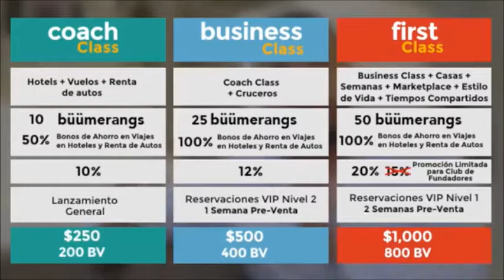Presentacion de Negocios iBuumerang por Carlos Sarabia te lo dije, de Luis Hernandez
Presentación de Negocios iBuumerang por Carlos Sarabia te lo dije, de Luis Hernandez
¡Hola! Te saluda Luis Hernandez, estoy dedicado a guiar y ayudar a las personas a ser Emprendedores Exitosos y de esta manera puedan generar ingresos extras mensuales a través de este gran proyecto que está lanzando 🚀 nuestra empresa iBuumerang.
Únete a mi equipo y te mostraré cómo puedes obtener grandes beneficios adicionales, tales como: tu propio sistema automatizado trabajando para ti, bonos extras, capacitación en Redes de Mercadeo, en Marketing Digital y puedas hacer crecer tu Marca Personal y posicionarla en los primeros lugares en las Redes Sociales. Contáctame directamente aquí: ⬇⬇⬇

¿Qué es iBuumerang?
Es la Empresa Lider Mundial en la Industria de Viajes y Turismo, considerada el Uber de los Viajes, y estamos armando un Sólido Equipo para el proyecto de expansión más grande que haya existido, y se están rompiendo todos los récords en esta industria. Para algunas personas, hay forma de generar muy buenas ganancias con este negocio, porque cuando las personas ahorran en sus viajes, tú ganas dinero.✈

Para las personas que se unan a mi equipo con el Paquete First Class, estaré dando bonos valorados en más de 1.000 dólares completamente GRATIS para ti.!

🔴 Sistema de Prospección "Emprendedor iBuumerang".
🔴 Sistema de ventas de reservas “Clientes Boomerang”.
🔴 Robot de Prospección de Instagram (para 15-20 prospectos al día).
🔴 Robot de Prospección para Facebook.
🔴 AutoResponder para Messenger y Whatsapp.

iBuumerang Redes de Mercadeo.
iBuumerang gente exitosa.
iBuumerang presentación en español.
iBuumerang latinoamerica.
iBuumerang en español.
iBuumerang líderes.
iBuumerang únete al equipo de Luis Hernandez.